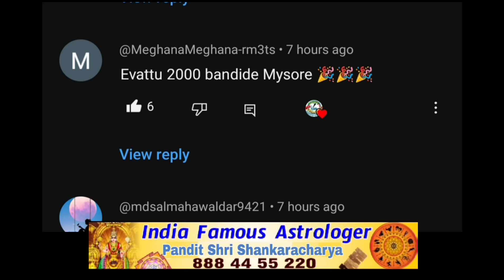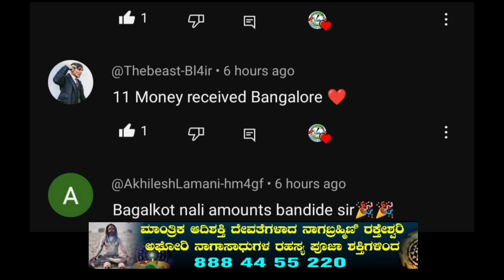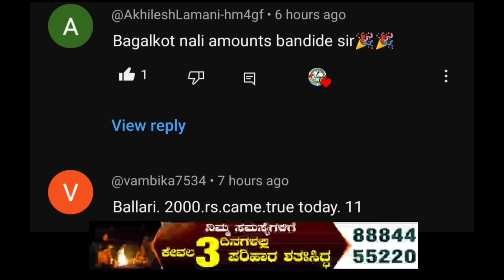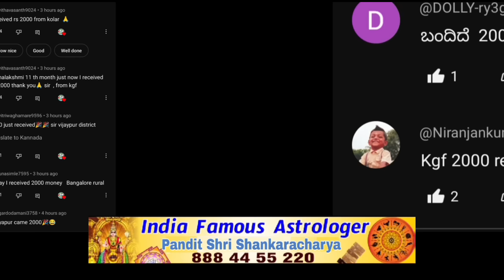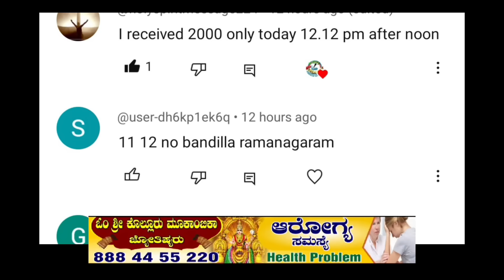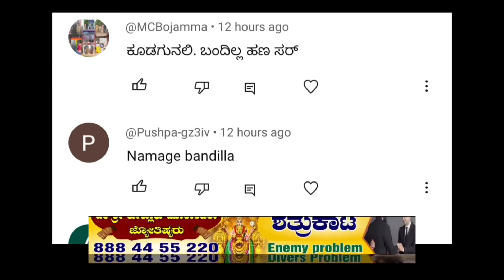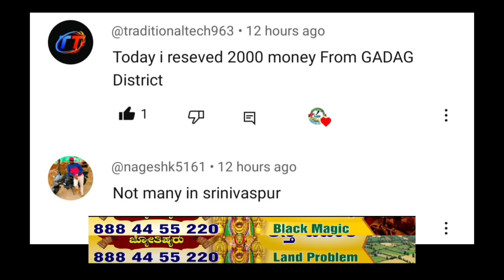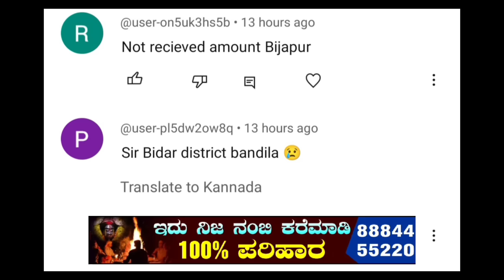👆ಇವತ್ತು ಗೃಹಲಕ್ಷ್ಮಿ 11ನೇ ಕಂತಿನ ಹಣ ₹2000 ಜಮಾ Proof ಇಲ್ಲಿದೆ.!/ಮಹಿಳೆಯರು ತಪ್ಪದೇ ನೋಡಿ|gruhalakshmi yojana